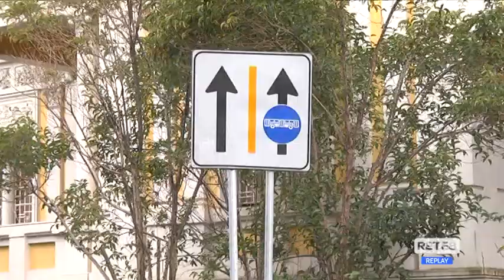Pescara - Viale Marconi, autisti in stato di agitazione